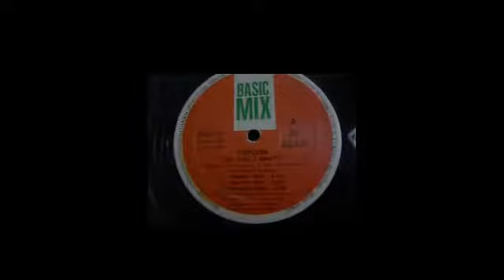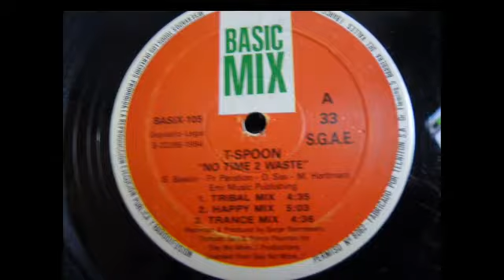T-Spoon ‎– No Time 2 Waste (Trance Mix) Rip TPL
T-Spoon ‎– No Time 2 Waste (The Remixes)

Sello: Basic Mix ‎– BASIX - 105, Basic Mix ‎– BASIX-105
Formato: Vinyl, 12", Limited Edition, 33 ⅓ RPM
País: Spain
Fecha: 1994
Género: Electronic
Estilo: House, Euro House